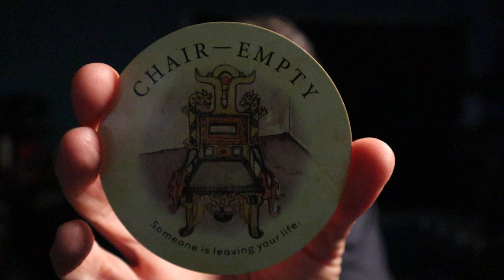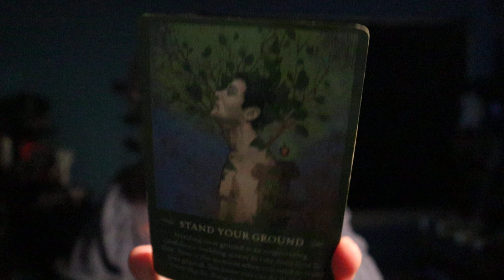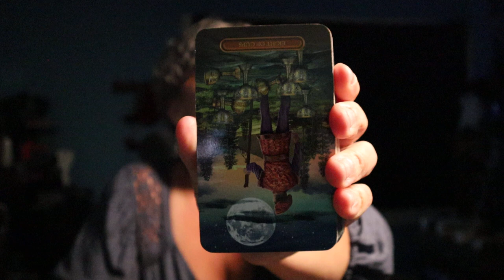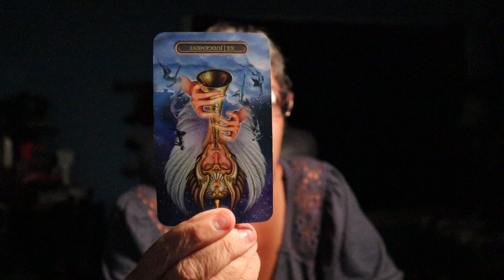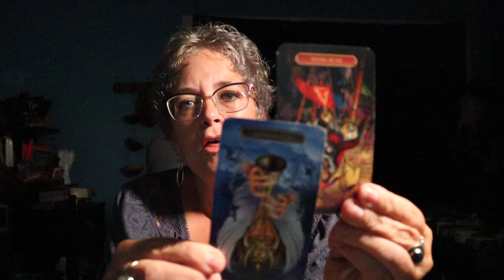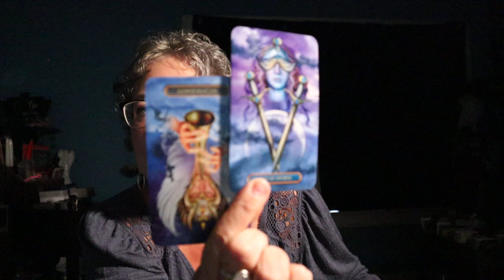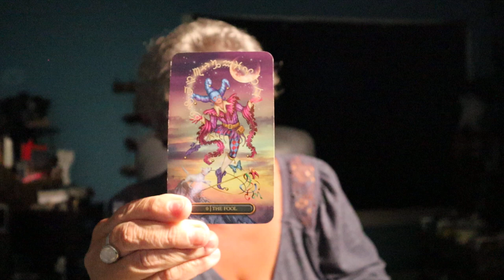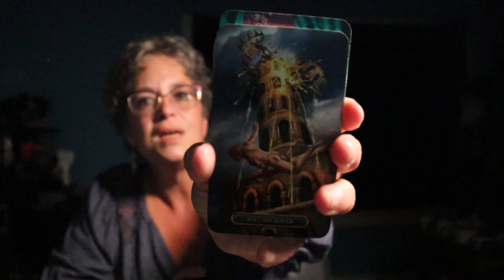Pisces | It's Time to Fly | Pisces Tarot Reading June